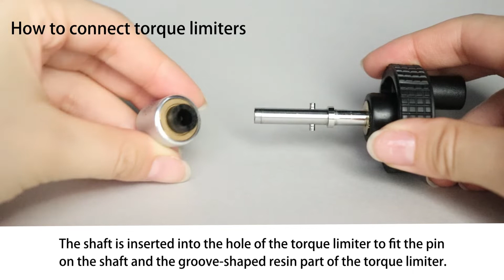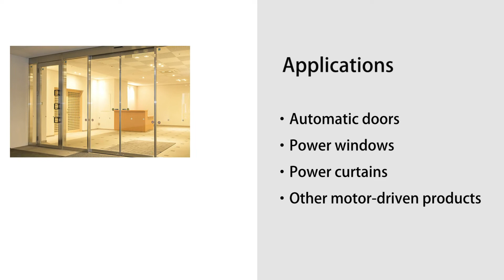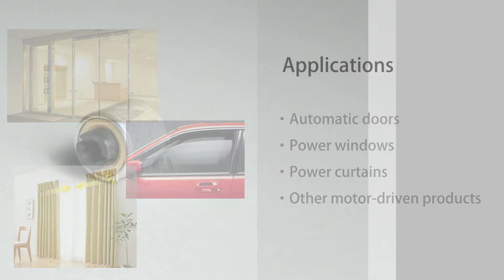How to Use Torque Limiters | Safety Mechanisms and Roles | TOK, Inc.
We are a manufacturer of torque limiters.
We manufacture two major types of torque limiters.
In this article, we use a hysteresis torque limiter with a built-in magnet and explain how it is installed, operated, and functions.
We explain how they are installed, operated, and how they function.

The video explains the theme of preventing damage to output components,
but torque limiters can be used in the same way to protect motors.

Please see the end of this page for a brief explanation of its use.

ーTLEU Product Featuresー
・Compact and lightweight
・High durability
・Stable torque
・Torque is not generated by frictions but magnet force
・Torque setting from 5 to 40 mN-m in 5 mN-m increments
・Allowable speed 2,000min-1